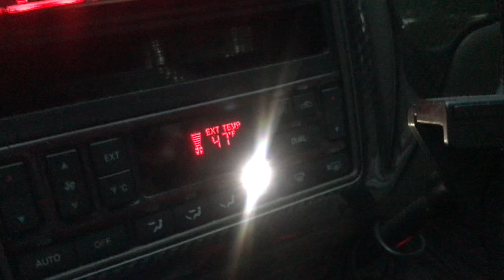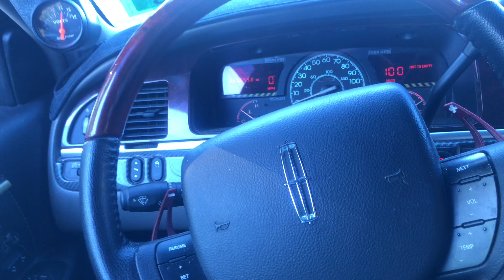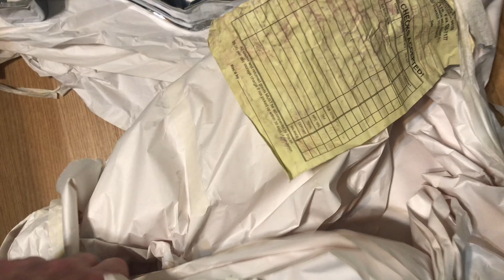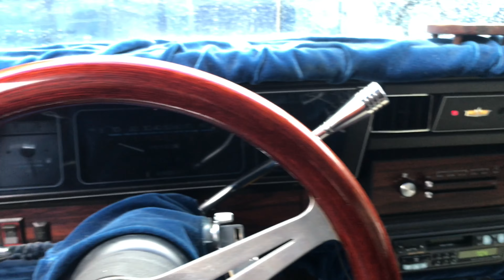Lowrider Caprice Hydraulics Upgrade Part 22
In this video we continue to clean up the Caprice, pick up our new chrome parts and install a new carburetor.

Support Lizarde Hydraulics: